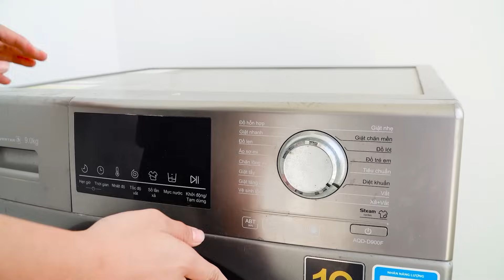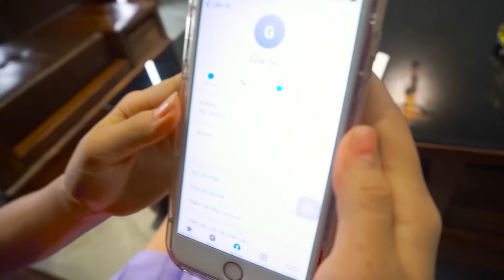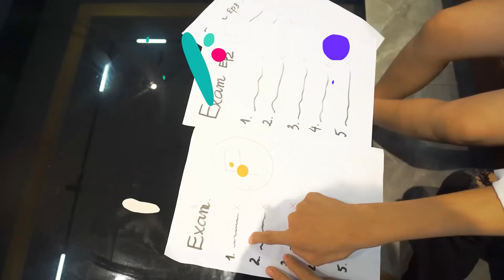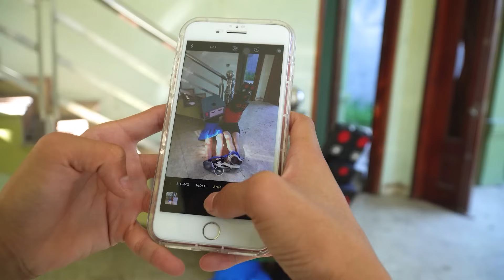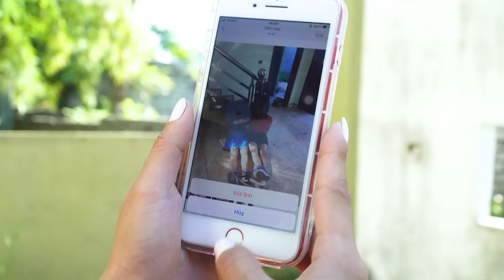Skibidi Toilet Multiverse In Real Life: TV MAN Becomes The Bad Guy 12